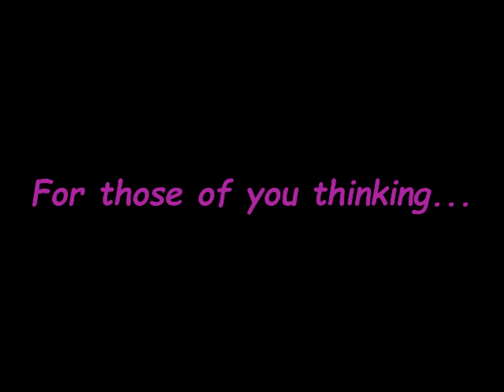Super Secret Security Footage: Chair of Doom & Ethan Loves Papa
Going through old folders and files and cleaning drives up are a regular occurrence.  DUring one of these reviews we came across these old clips from a security camera back in 2016 perhaps, but these two clips are pretty good.  The first one is typical of these yoyos. The second is...well...something papa does not mind having video of :)